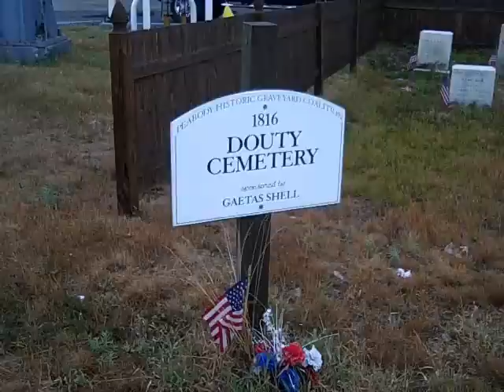Gas Station Cemetery?!!?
A real cemetery in Peabody, MA located in the middle of a Shell station off of Rt. 1.